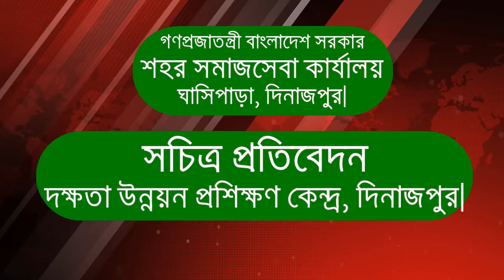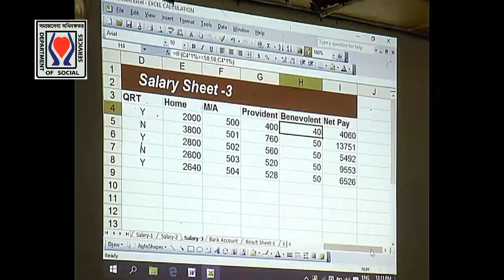Documentary on UCD Dinajpur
Entire Activities & achievements of UCD- Dinajpur under department of social services is displayed here with proper information. Hope you all can get enough knowledge from this documentary.